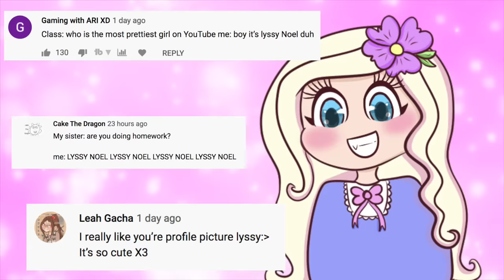I GOT A PUPPY FOR CHRISTMAS!! Meeting my Puppy for the First Time EVER! (*CUTE*)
Today I get my new puppy Angel and meet her for the first time! She is a brussels griffon smooth coat AKA Petite brabancon pup! :) Shes 3 months old born on November 28th.

~*:･ﾟ✧♥ ~*:･ﾟ✧♥ ~*:･ﾟ✧♥ ~*:･ﾟ✧♥